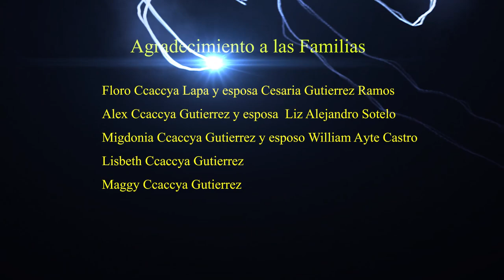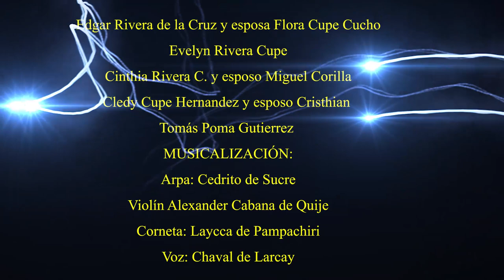HERRANZA DE VACAS 2022, EN PUTAQA, PAYAQA, SORAS SUCRE AYACUCHO FAMILIA CCACCYA-GUTIERREZ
Presentamos un breve resumen de la Herranza de Vacas , relatado un breve historia de unión familiar y las secuencias del desarrollo de la herranza, realizado en el paraje de PUTAQA del 13 al 15 de abril del 2022, de la familia CCACCYA - GUTIERREZ y RIVERA-CUPE, Soras - Sucre Ayacucho.

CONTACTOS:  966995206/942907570